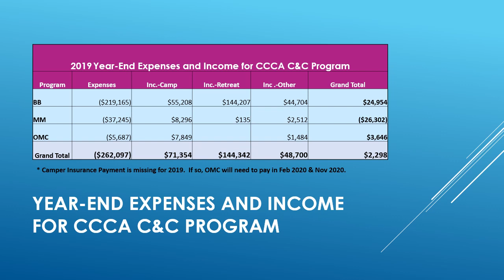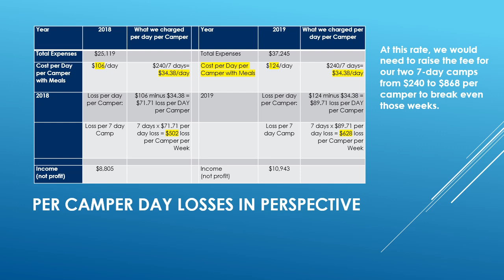Camp Mary Mac Town Hall Meeting Presentation - Winter 2020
This is the presentation offered at the four Camp Mary Mac Town Hall Meeting during the Winter of 2020.  If you would like the detailed documents handed out, please contact the Regional Office and they will be sent to you.